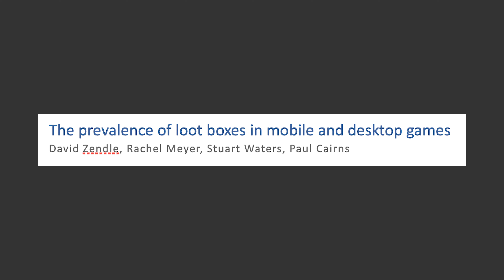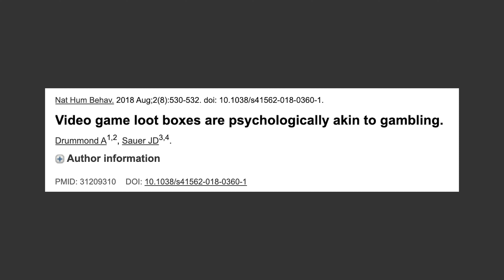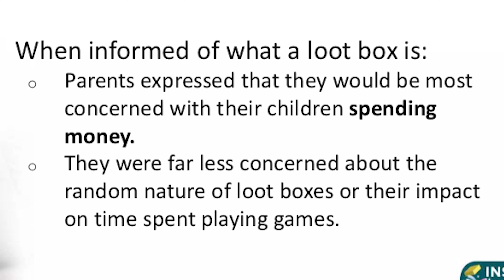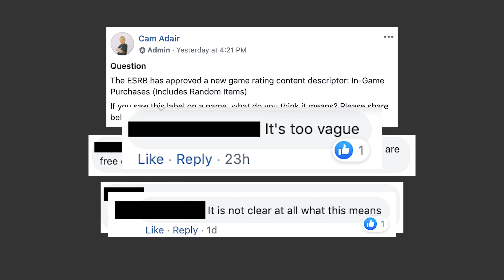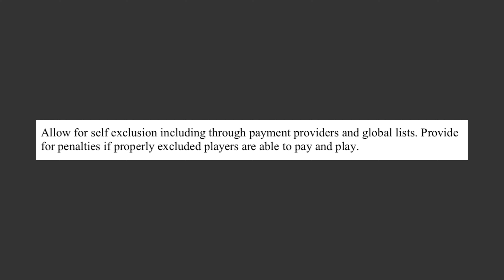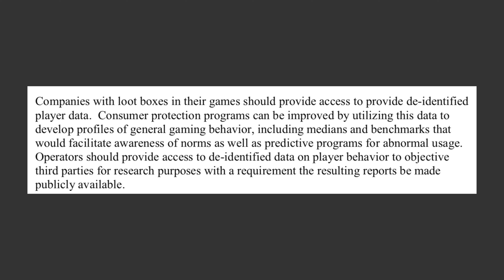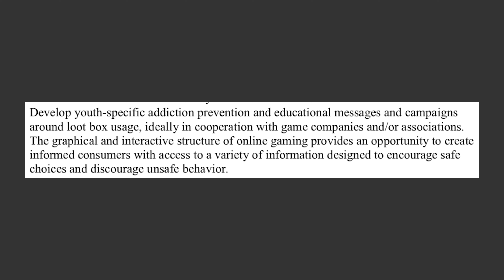Loot Boxes Get a "Warning Label"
Video games with loot boxes will now come with a warning label... kinda. The ESRB and PEGI have announced new additions to their "In-Game Purchases" content descriptor, but do they go far enough to protect consumers?

Sources:

Introducing a New Interactive Element: In-Game Purchases (Includes Random Items)

PEGI Adding a Label to Notify Customers of Games With Paid Random Items

Loot boxes and skin gambling to earn £35bn in revenue by 2022

Online gaming and gambling in children and adolescents – Normalising gambling in cyber places

Do Social Casino Gamers Migrate to Online Gambling? An Assessment of Migration Rate and Potential Predictors.

Migration from social casino games to gambling: Motivations and characteristics of gamers who gamble

Do Simulated Gambling Activities Predict Gambling with Real Money During Adolescence? Empirical Findings from a Longitudinal Study.

Exposure to Free-Play Modes in Simulated Online Gaming Increases Risk-Taking in Monetary Gambling.

The cost of virtual wins: An examination of gambling-related risks in youth who spend money on social casino games

Become A Millionaire FAST & EASY - GTA 5 Online The Diamond Casino & Resort DLC Update Money Guide!

Free-to-play: About addicted Whales, at risk Dolphins and healthy Minnows. Monetarization design and Internet Gaming Disorder.

Is the Buying of Loot Boxes in Video Games a Form of Gambling or Gaming?

Predatory monetization schemes in video games (e.g. ‘loot boxes’) and internet gaming disorder

Who Spends Money to Play for Free? Identifying Who Makes Micro-transactions on Social Casino Games (and Why).